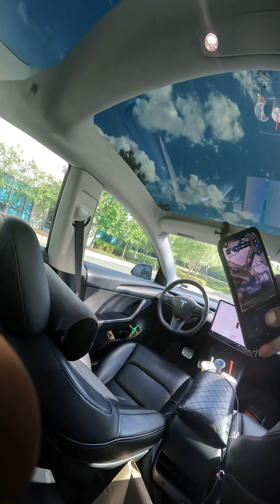What does a Robotaxi Future look like? Quick Tesla Summon Test Actually smart summon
Witness the future of driving - Artificial Intelligence + Cameras

Quick Smart Summon Test. I just downloaded the fsd update so wanted to see if any changes occur to Summon.

Witness the Chauffer skills of FSD as I take it on a spin for the first time to see what its all about and how they Implemented AI into its code

Human like ROBO driver

Shot on Gopro 4k

2tb SanDisk Sentry upgrade

Shop Tesla Accessories with Evbase

Improved Autopilot Visualizations

Tesla Drives Itself

Tesla FSD road trip
Tesla Experience
Enhanced Autopilot
Traffic Visualizations
Computer Vision
Tesla Parallel Parking

AI Tesla Visuals

Model S Model X Model Y Model 3

Parking Itself with Auto parking

Cybertruck Hardware 4

Tesla Truck Sedan SUV

end to end Artificial Intelligence

Robotaxi Future

Let's see if The Tesla Self driving software is worth it or not!

Is tesla FSDBETA full self Driving software worth 8,000? $99 a month subscription?

This is Real World Artificial Intelligence FSD

 @Aidriver @teslaownerssv @WholeMarsCatalog   @ChuckCook   @DirtyTesla  These guys are my fsd heroes right here. Shout out to them

FSD Self Driving Car Experience Buying used Tesla with FSD Driving Monitoring system FSD  Elon musk live FSDbeta v12 HW4 fsd hardware 4